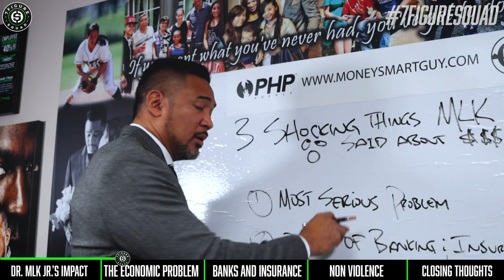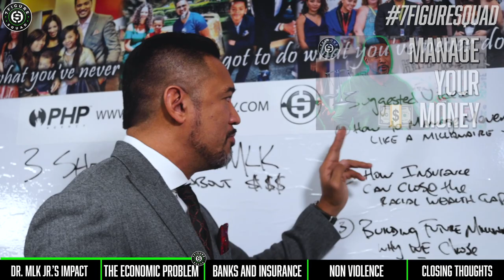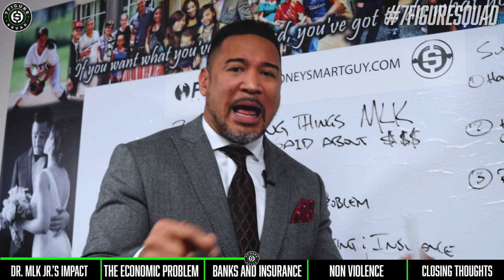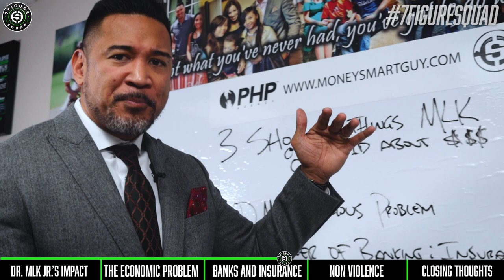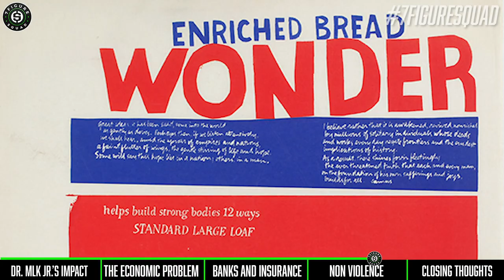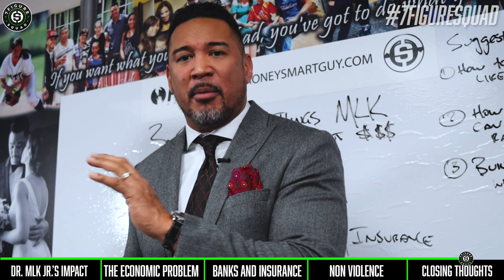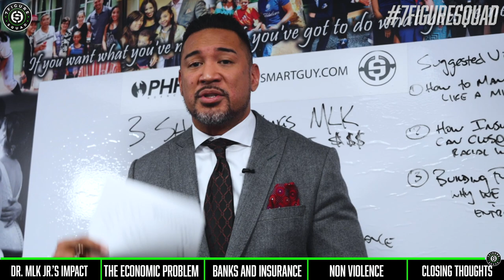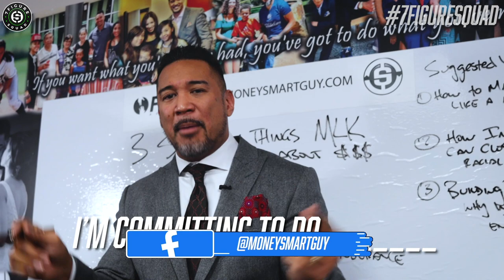3 SHOCKING Facts Martin Luther King Jr Said About Money | MLK Day Special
Ever heard the great Dr. MLK Jr talk about money? Here are 3 mind blowing facts about money from the legendary MLK Jr.